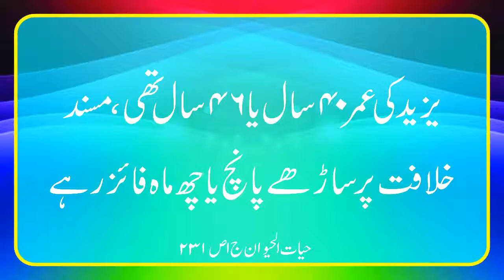یزید بن ولید کی عمر اور مدت خلافت کتنی ہے؟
یزید بن ولید کی عمر اور مدت خلافت کتنی ہے؟ کتاب حیات الحیوان علامہ دمیری